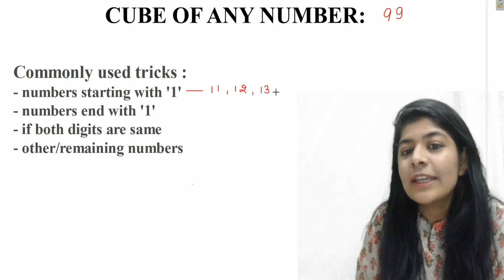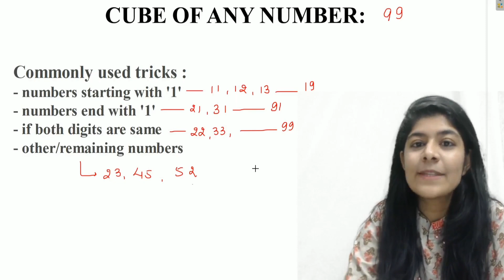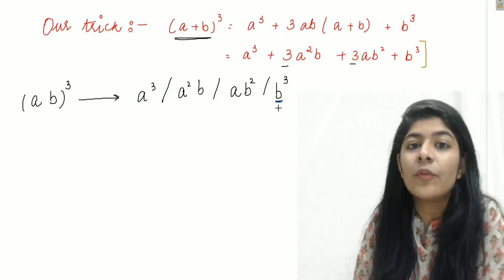Easy Trick to find Cube of any number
Today, I'm going to tell you how to find Cube of any number. Watch to learn trick and don't forget to turn on your notifications !